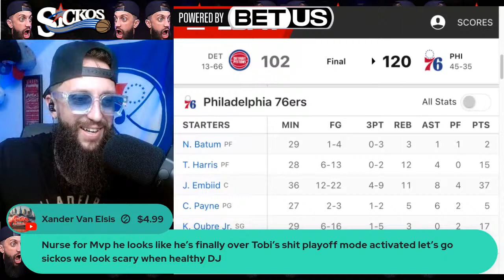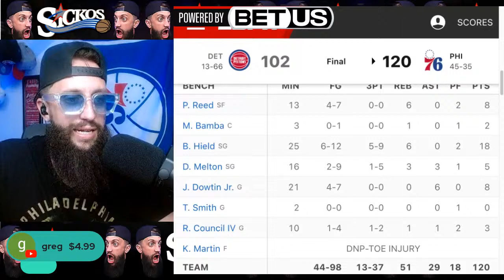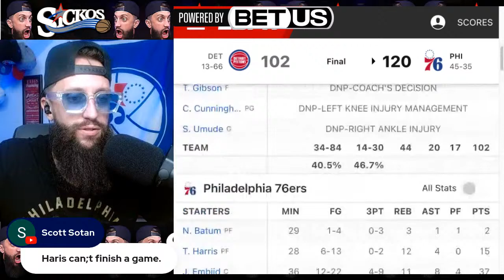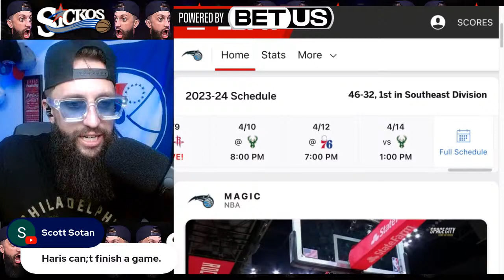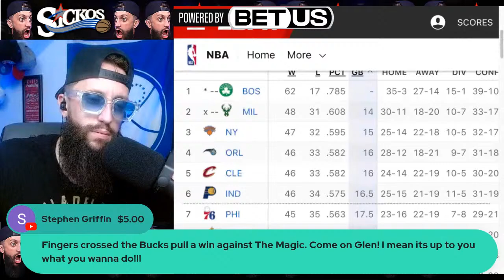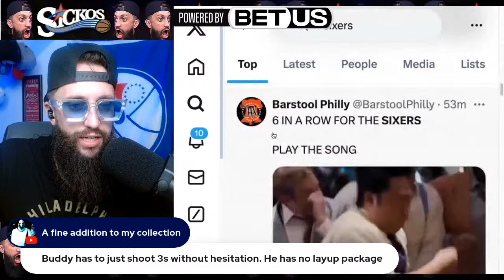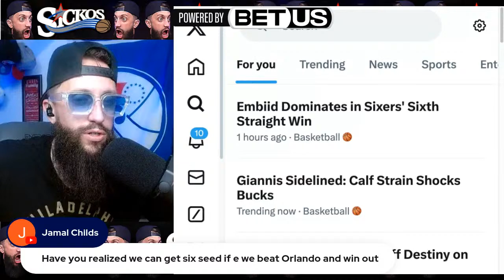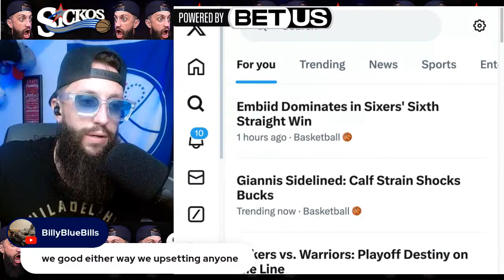SIXERS WIN! 🔥 JOEL EMBIID 37pts 11rebs 8asst! 👀 Tobias Harris AUDITIONING Detroit Pistons 😆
The Philadelphia 76ers beat the Detroit Pistons pretty easily.  Joel Embiid had a great game.  Tobias Harris returned.  Sixers win.